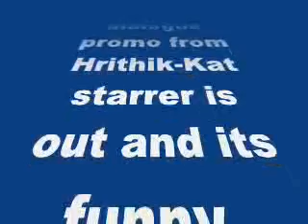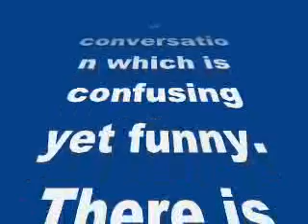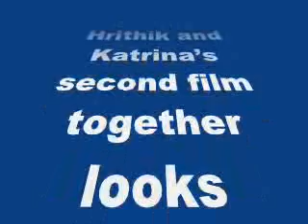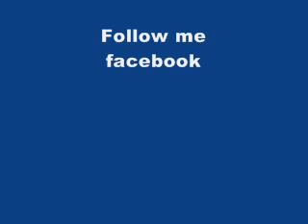Hrithik and Katrina engage in a hilarious conversation – Watch Bang Bang dialogue promo!-review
Hrithik Roshan and Katrina Kaif engage in a hilarious conversation – Watch Bang Bang dialogue promo!

The new dialogue promo from Hrithik-Kat starrer is out and its funny. Guess there is more to this film than just action and romance…
Hrithik Roshan and Katrina Kaif’s action-packed film Bang Bang is just around the corner. Directed by Siddharth Anand, the film is the official remake of Hollywood hitKnight and Day and is all set to hit theaters on October 2. While the trailer of Duggu and Kat starrer impressed many, the makers have now released a new dialogue promo from their film. In the video, the honey-eyed actor and Ms Kaif are engaged in a conversation which is confusing yet funny. There is action and some romance in the promo as well and which is quite impressive.
Just a few days back, the title song of Bang Bang was released and it garnered positive response from the masses. So overall, Hrithik and Katrina’s second film together looks promising but will it get cash registers jingling? Only time will tell!
For now, Bollywoodlifers check out the dialogue promo and have fun.